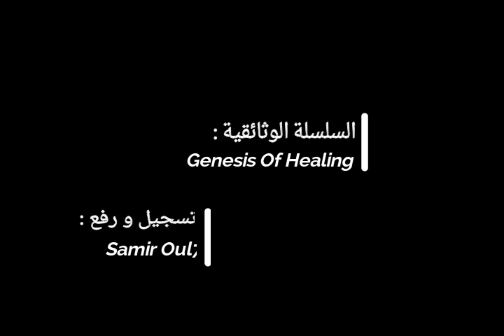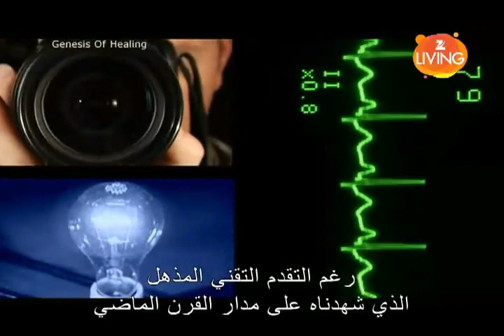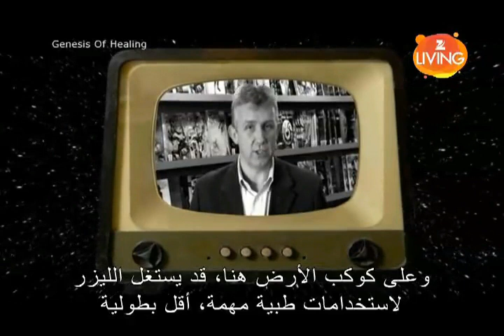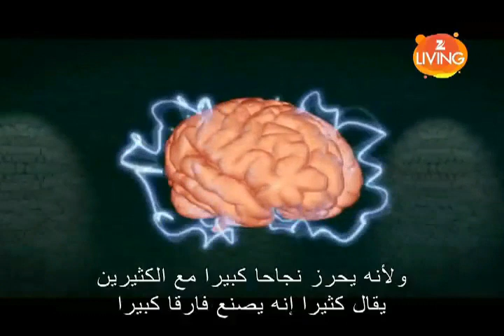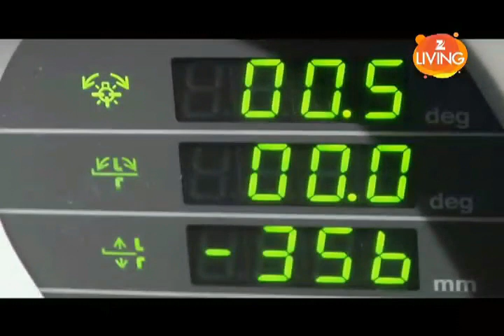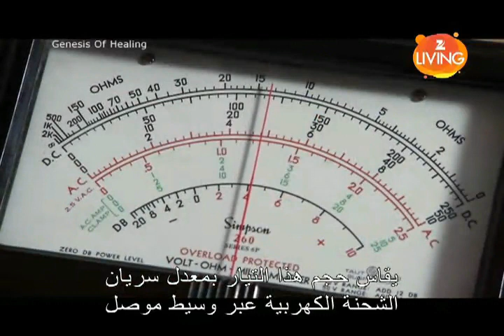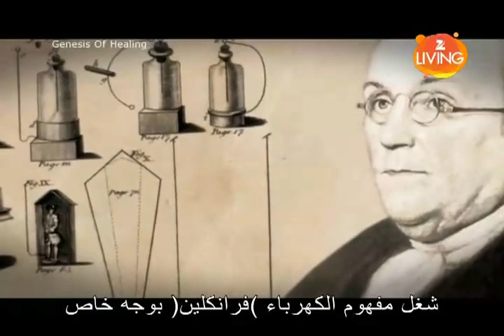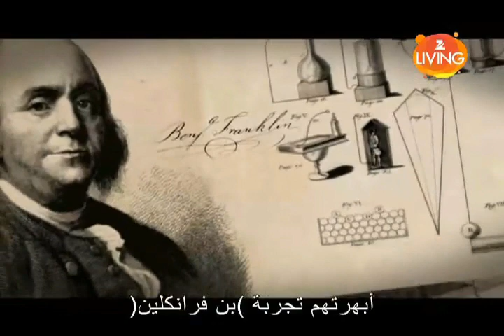أصل الشفاء - الطاقة والضوء ج1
برنامج الوثائقي أصل الشفاء الموسم الثاني الحلقة 12 تحت عنوان الطاقة والضوء.
أتمنى لكم مشاهدة ممتعة ومفيدة